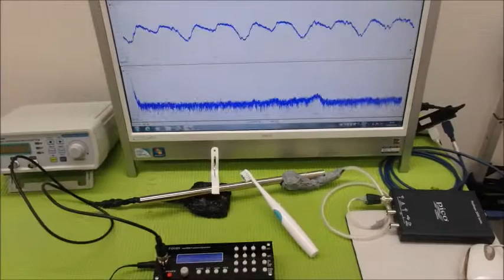メガヘルツの超音波発振制御プローブ ultrasonic-labo